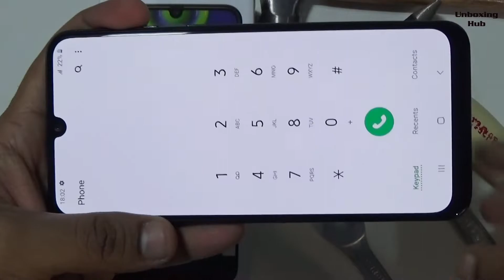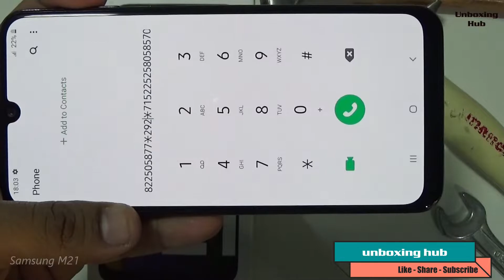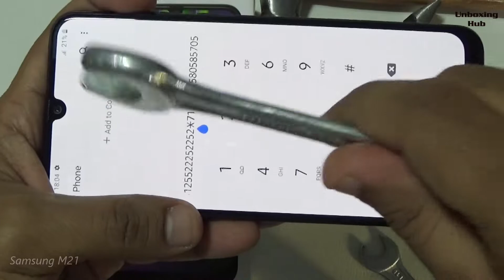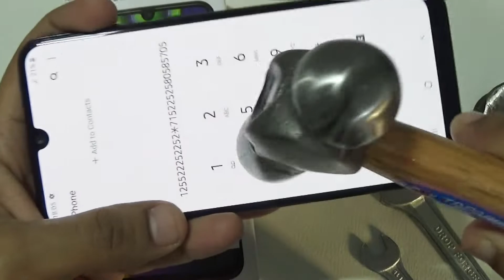Samsung M21 Screen Scratch Test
NO any Scratch after Testing..on Display Bcoz Gorilla Glass  Protection

note:- don't try at home it's only scratches test not a Crack test